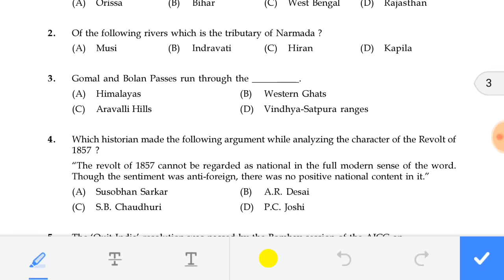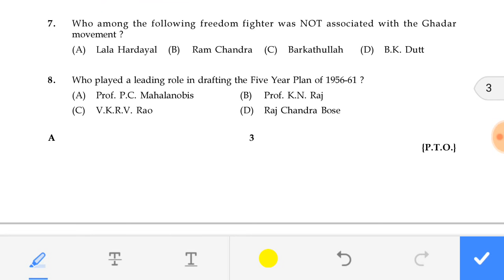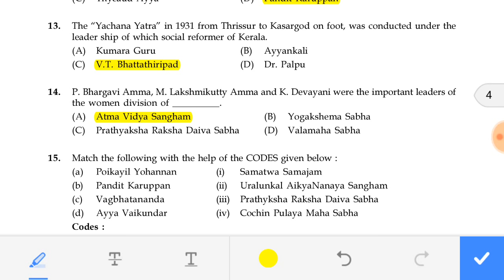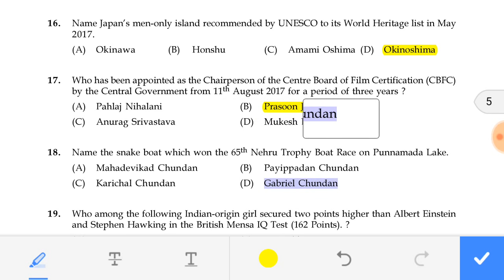20 GENERAL QUESTIONS FROM ASSISTANT PROFESSOR EXAM CONDUCTED BY PSC ON 05/02/2018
70%of PSC question in exam are repetitive in nature so this question can appear in upcoming exams